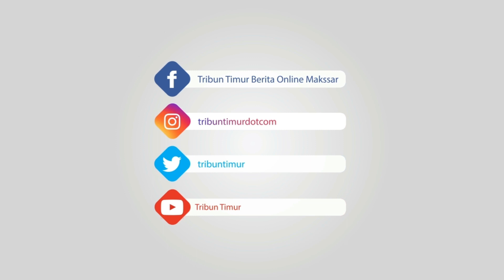Seberapa Kuat Kotak Suara Kardus?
TRIBUN-TIMUR.COM, SOPPENG - Komisi Pemilihan Umum (KPU) Soppeng bakal menggunakan kotak suara kardus.

Ketua KPU Soppeng Muhammad Hasbi memerlihatkan bagaimana tahannya kotak suara yang akan digunakan.

Muhammad Hasbi juga ikut menduduki kotak suara, untuk membuktikan jika kardus tahan lama.

KPU Soppeng bakal menggunakan 3.915 kotak suara kardus di Soppeng.

"Pilkada 2014, memang sudah digunakan kotak suara kardus. Namun khusus untuk Soppeng baru akan digunakan pada pileg mendatang," tambah Hasbi.